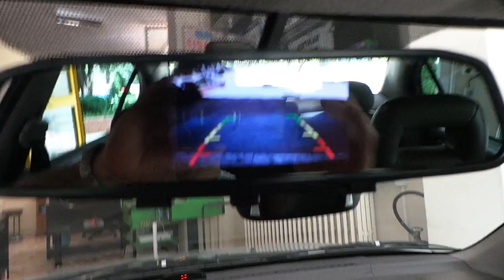Toyota Avensis 4,3'' Dikiz ayna monitör geri görüş kamera uygulaması